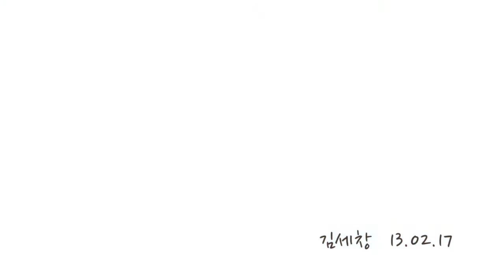아이모델 김세창 동영상 프로필